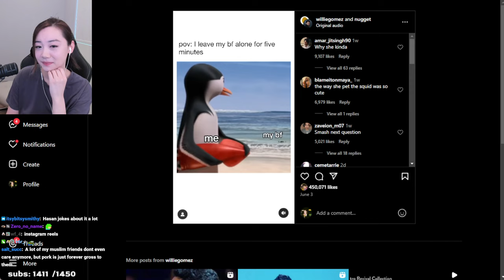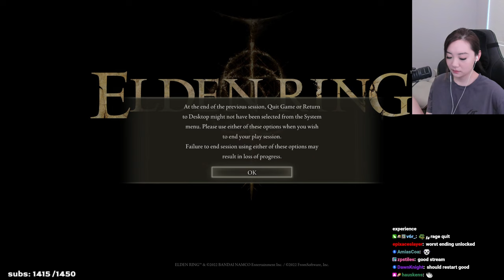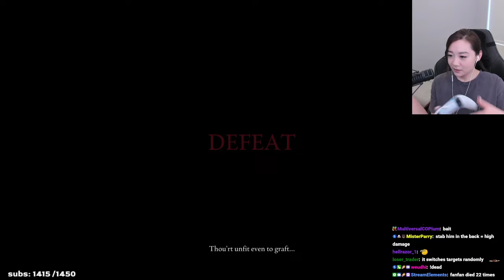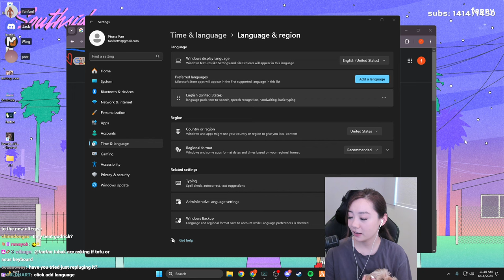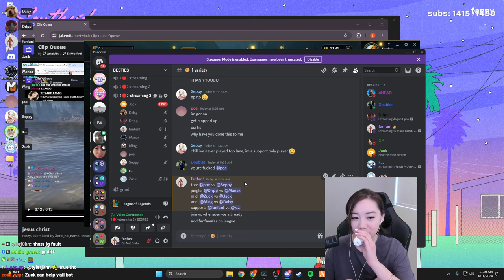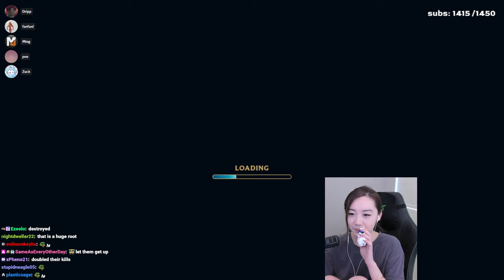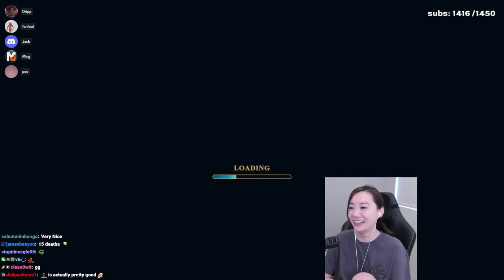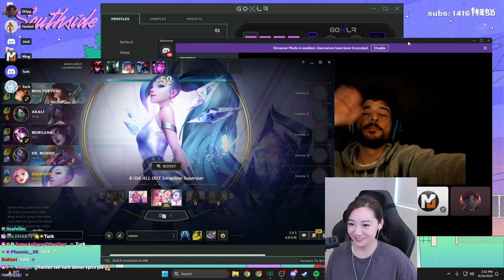2024.06.16 fanfan - no sleep deadge eid mubarak !socials !vid !expressvpn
VOD from the stream on the 16th of June 2024 - watch fanfan live